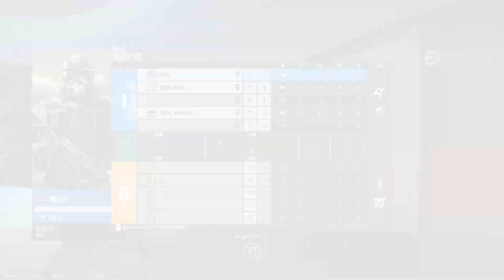【R6S】15秒で4キル!!スニークインですべてを破壊するプロゲーマー【レインボーシックスシージ】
●感度一覧●
16:10 Fov86
DPI 800
x8
y8
1.0x 49
1.5x 70
2.0x 71
2.5x 73
3.0x 68
4.0x 69
5.0x 70
12.0x 107
BGM少し大きいです、次から下げます